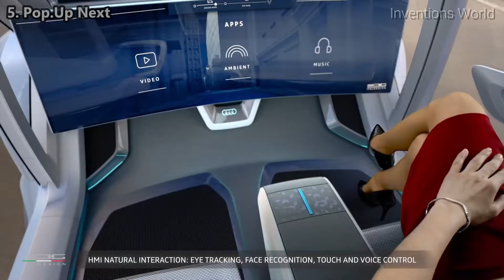Vehicles Of The Future- Future Transportation System 2050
Vehicles Of The Future- Future
Transportation System 2050